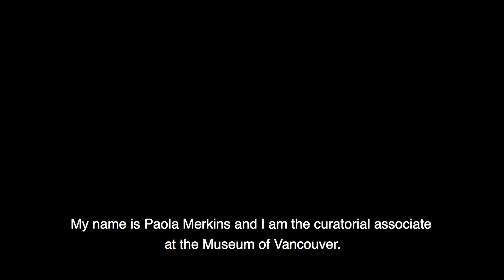Haida Now @ Museum of Vancouver (2017)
Filmmakers: Hanquao Li, Ian Liu, Amiko Tong

School of Interactive Arts and Technology, Simon Fraser University